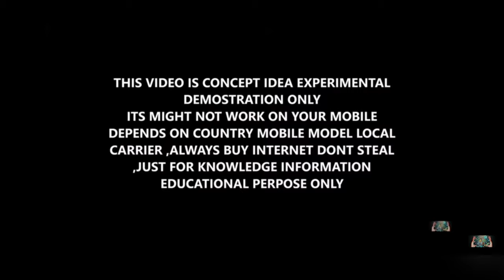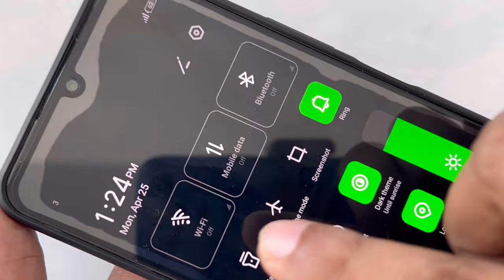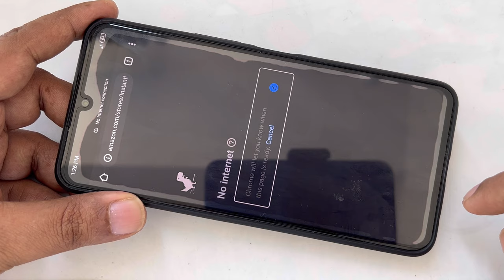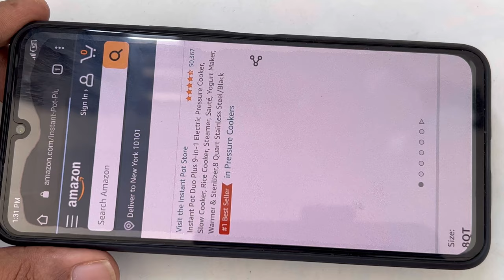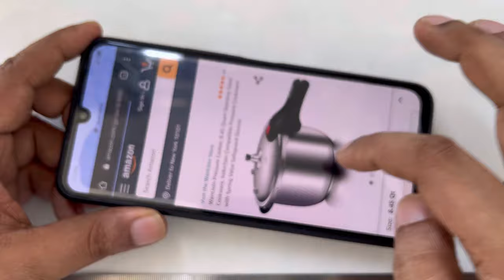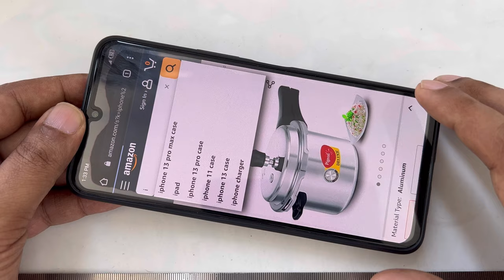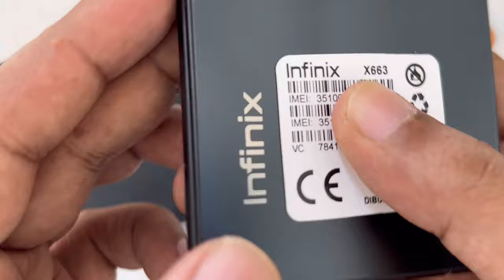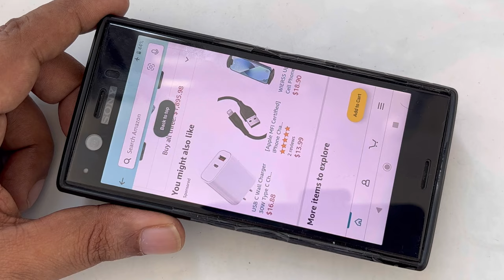Stop Buy Internet Data Wifi get Free Internet Lifetime